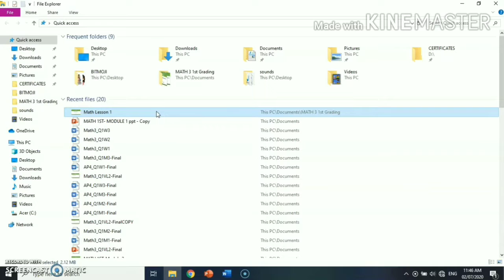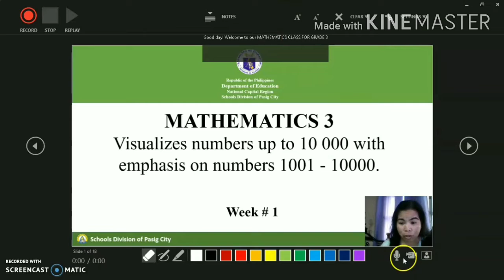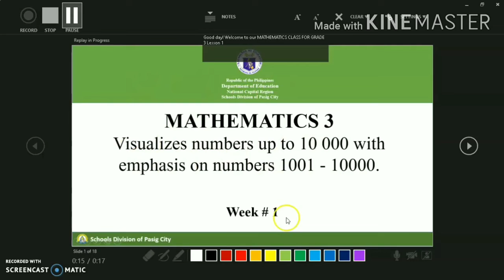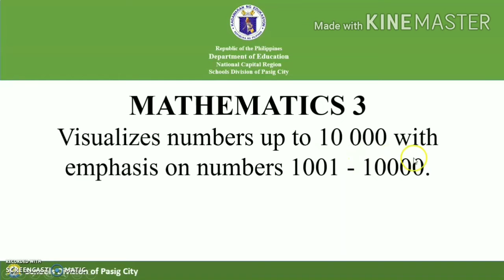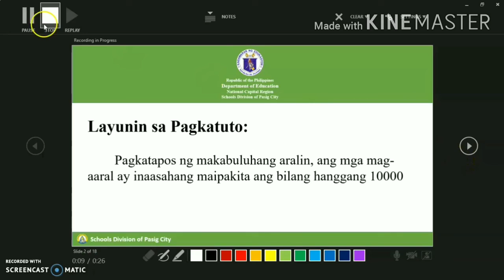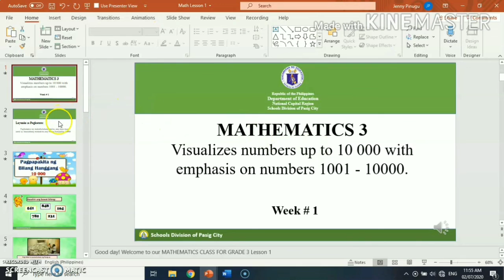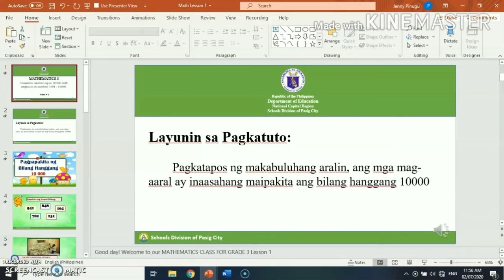How to use PPT for video lesson recording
A simple video tutorial on how to use PPT in making our video lessons for our learners..

BTW, I'm using screencast o matic for doing my screenrecording for this tutorial..